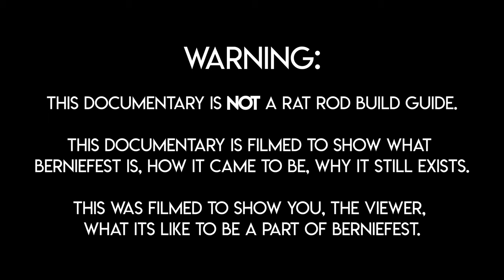THE STORY OF BERNIEFEST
Our annual build party at Village Customs.